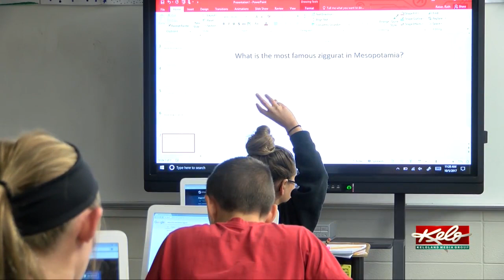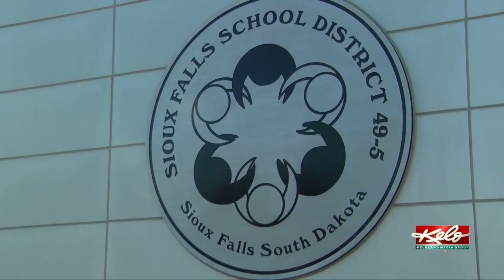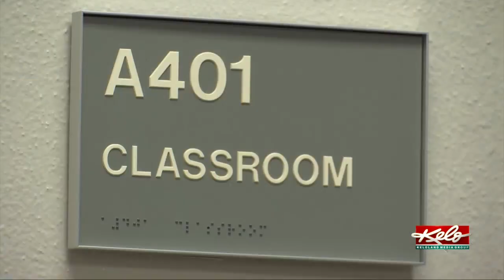Crisis in the classroom: Where are the teachers?